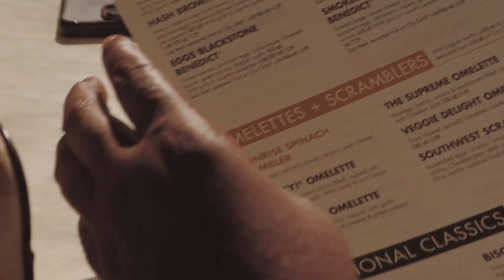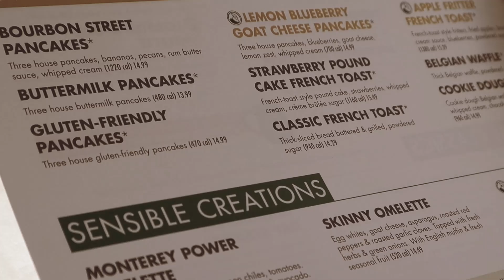Realistic Days in My Life as a 20 Year Old (Eating Out, Shopping, Taking Pics)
Realistic Days in My Life as a 20 Year Old (Eating, Shopping, Taking Pics)

-havent vlogged in a while so I was like why not give y'all a decent vlog..